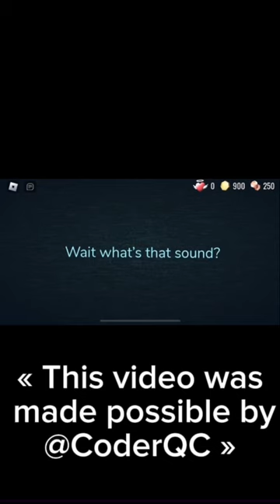Guiding light sings believer roblox edit doors music @CoderQC